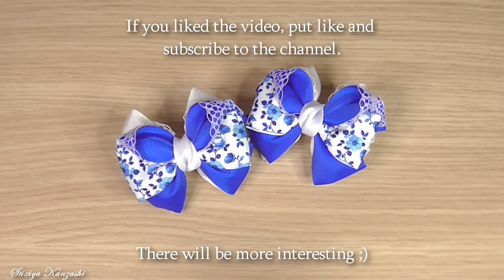DIY / Bright contrasting bows / Ribbons and lace bows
Tools and materials:

Scissors;
Lighter or candle;
Glue gun;
Needle and thread;
Tweezers;
Ribbons width 1''(2.5 cm) and 1.6''(4 cm);
Lace width 1.6''(4 cm);
The basics;
Decor - optional.

🎀 🎀 🎀 I invite You to my community with interesting products for needlework from the site Aliexpress:

I wish you all a pleasant viewing.

There will be more interesting ;)

The video uses the melody About That Oldie from the You Tube music library.